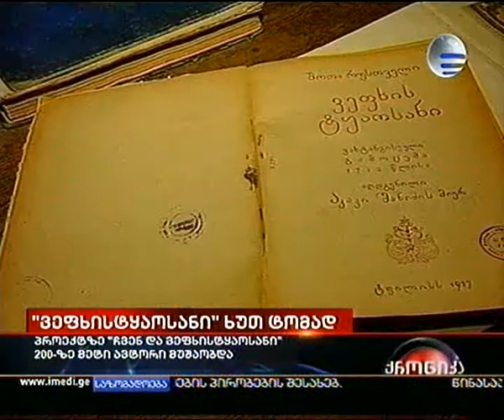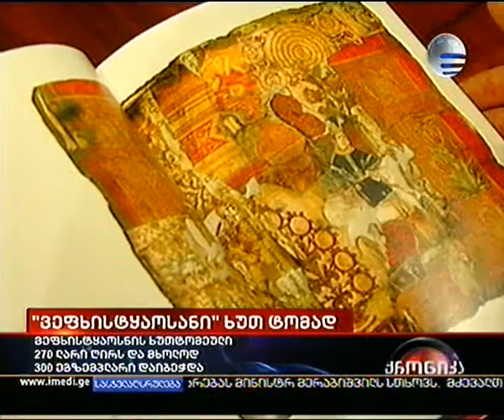24.12.2009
პროექტი ჩვენ და ვეფხისტყაოსანი